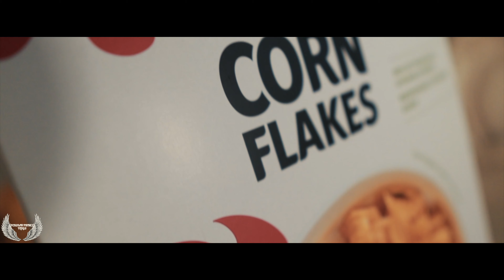Time To Move On | Vlog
So I thought I’d use this weeks Vlog to talk about something thats been on my mind for a long time. The reason why I quit something I love

Equipment:
Camera 📷: Canon EOS M50
Lens 📸: Sigma 16mm f/1.4 Lens for Canon EF-M Mount
ND Filter: FOTGA 67mm Ultra Slim ND Filter
Mic 🎤: RØDE VideoMic Go